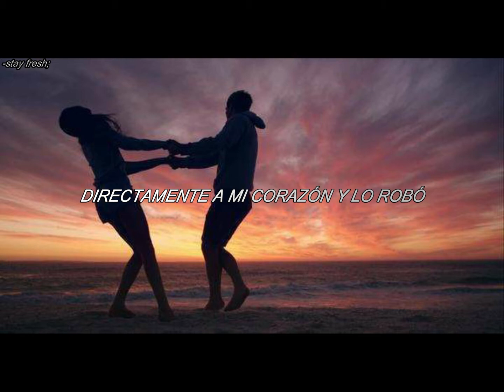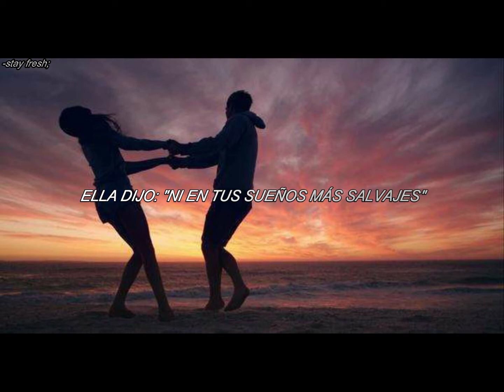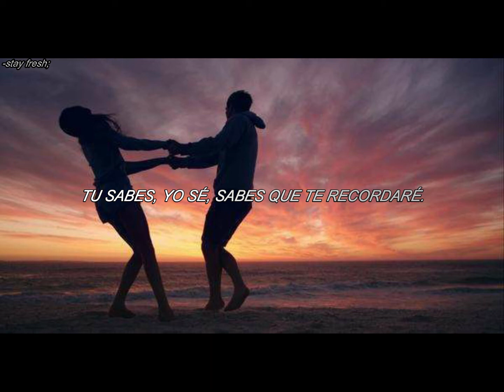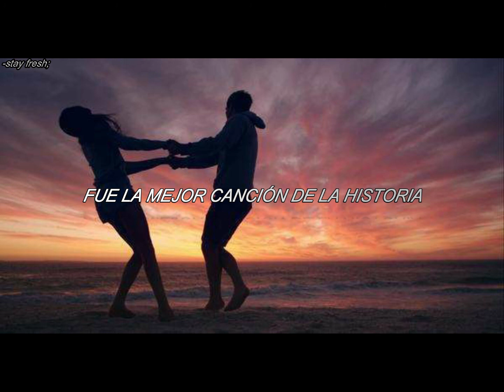One Direction - Best Song Ever || Subtitulado En Español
Maybe it's the way she walked (wow)
Straight into my heart and stole it
Through the doors and past the guards (wow)
Just like she already owned it
I said, "can you give it back to me?"
She said, "never in your wildest dreams"
And we danced all night to the best song ever
We knew every line, now I can't remember
How it goes but I know that I won't forget her
'Cause we danced all night to the best song ever
I think it went oh, oh, oh
I think it went yeah, yeah, yeah
I think it goes (ooh)
Said her name was Georgia Rose (wow)
And her daddy was a dentist
Said I had a dirty mouth (I got a dirty mouth)
But she kissed me like she meant it
I said, "can I take you home with me?"
You know, I know, you know I'll remember you
And I know, you know, I know you'll remember me
And you know, I know, you know I'll remember you
And I know, you know, I hope you'll remember
How we danced, how we danced (one, two, one, two, three)
How we danced all night to the best song ever
'Cause we danced all night (we danced, we danced)
To the best song ever (it goes something like, yeah)
Best song ever
It was the best song ever